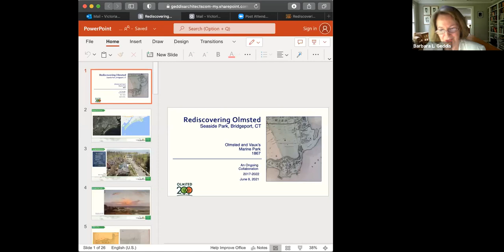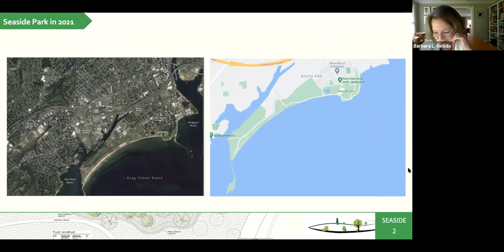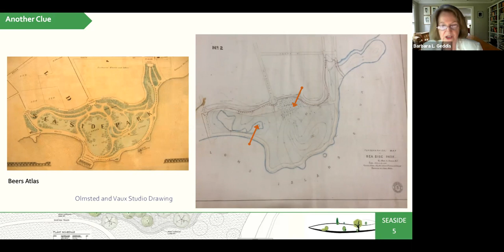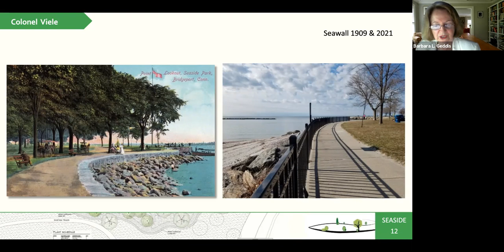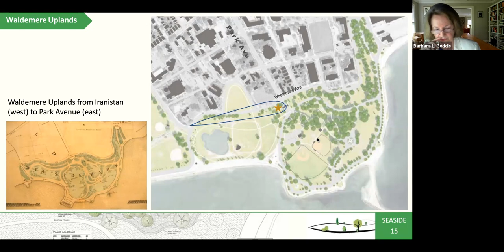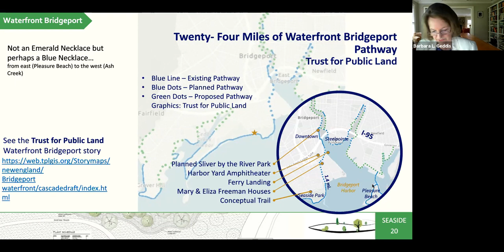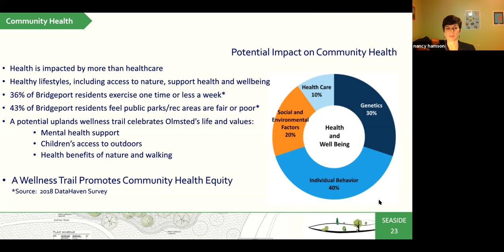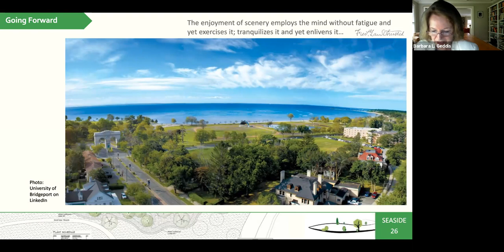Rediscovering Olmsted: Seaside Park, Bridgeport, CT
In this webinar, Barbara L. Geddis and Nancy Hamson outline a collaborative project underway in Bridgeport, CT to revitalize Olmsted and Vaux’s marine park.

This program was hosted on June 9, 2021, by the National Association for Olmsted Parks for Olmsted 200.